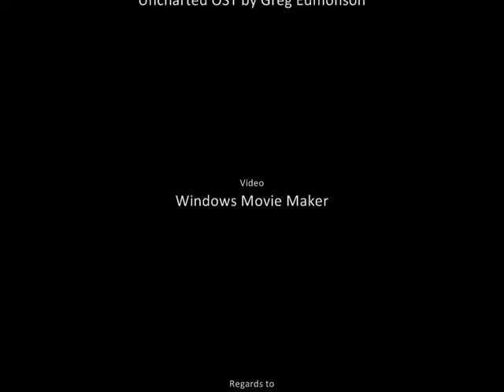Uncharted Painting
Photoshop
Wacom Bamboo Fun
~25h

Movie Maker
~30min